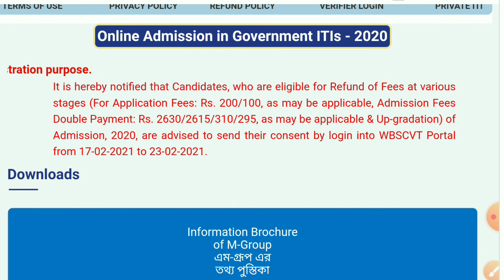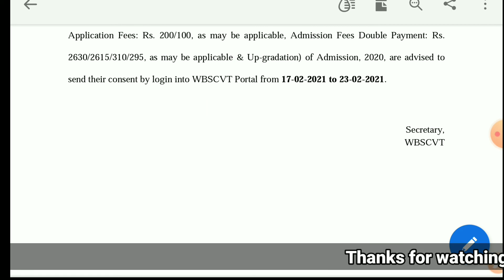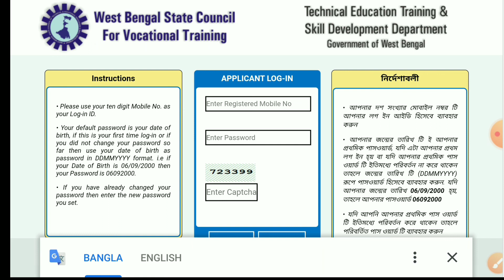ITI Admission 2020 Refund Of Excess Payment || Payment Refund ITI Urgent Notice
ITI Admission 2020 session
Exicess Payment Refund Notice
Login between - 17/02/2021 to 23/02/2021
For Refund Your Money ..